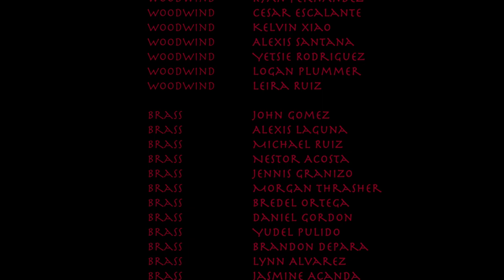Hialeah High School Marching Band 2022 - Agni Kai (Multicam)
Hialeah High School Marching Band 2022: Agni Kai

FMBC Class 1A Champions

Band Director: Larkin Sharpe
Colorguard Director: Krizia Machado

Staff: Dereck Mcrea, Claire Morante, Hernan Bustamante, Michael Vargas, Iqra Cheema, Neudy Ruiz, Shantel Lima, Shania Lima, Alexander Centeno, Jhonathan Rochel

Video Production: Jhonathan Rochel